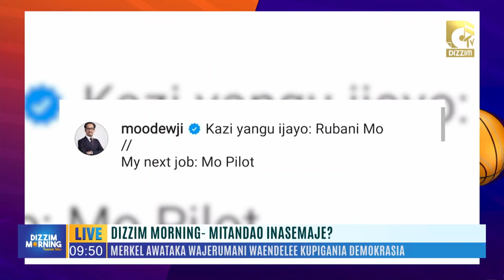KIBU DENIS UTATA WAMALIZIKA KUTUMIKIA TAIFA STARS